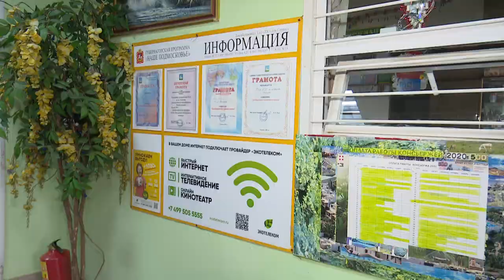Обработка подъездов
В муниципалитете прошла проверка качества проведения работ по дезинфекции подъездов многоквартирных домов. Участие в инспекции приняли и депутаты окружного совета.